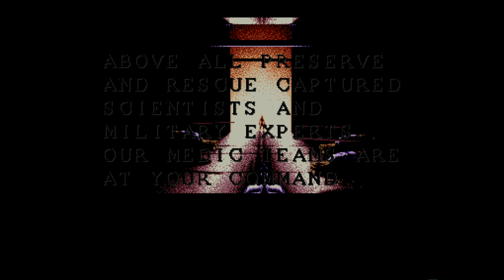Amiga 500 - Apocalypse Intro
Apocalypse 1994

High video quality: 1080p and 50 fps